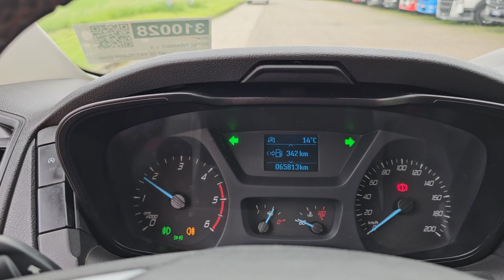Kleyn Vans - FORD TRANSIT 2.0 2018 65,811 km